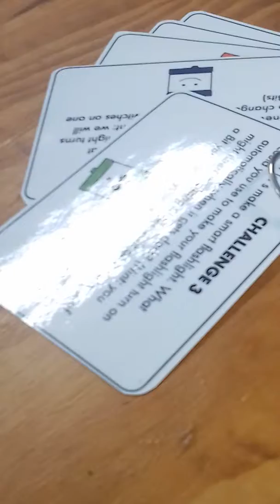2019.07.11 mt coot-tha library 電子課(2)